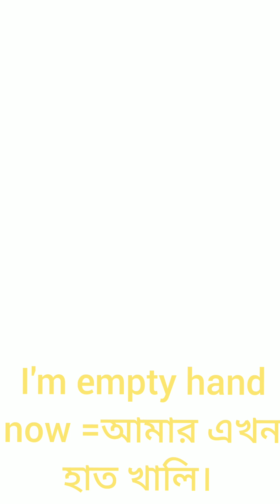Class Number-7.Online Free;Spoken English;mp4 (এরকম অসাধারণ পদ্ধতিে আপনি ইংরেজি শিখতে পারেন)